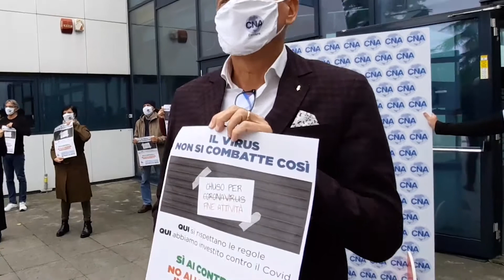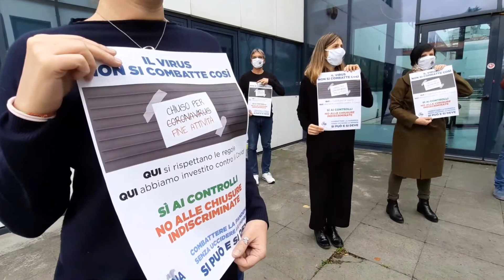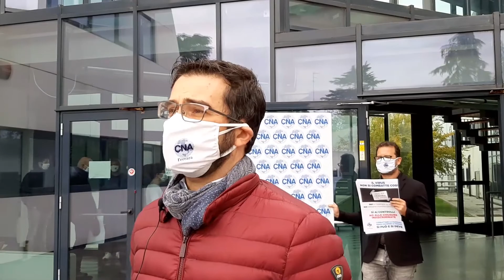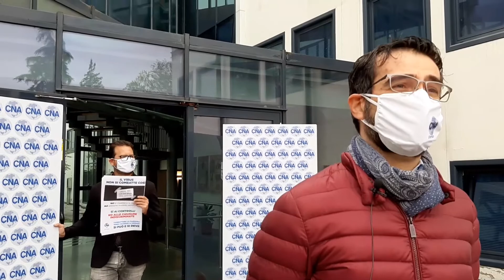Flash Mob CNA Ferrara - Martedì 27 ottobre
Flash Mob presso la Cna di Ferrara, oggi alle 12.00, per protestare contro le misure contenute nell’ultimo DPCM del Governo. Anche Ferrara, con tutte le CNA dell’Emilia Romagna, ha protestato – in piena sicurezza – contro provvedimenti che mettono in gravissima difficoltà le imprese della ristorazione, le piscine, le palestre, i centri benessere. Altrettanto grave è il sostanziale stop totale alle attività fieristiche e a gran parte delle filiere legate al mondo del cinema e della cultura”. Nel video l’intervento del direttore di CNA Ferrara Diego Benatti e dei dirigenti e imprenditori presenti.